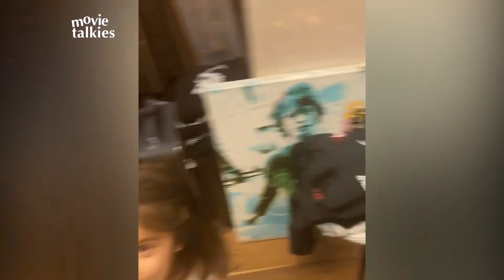Karan Johar's CRAZY DANCE With Kids Yash and Roohi 😂❤️